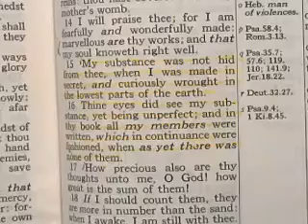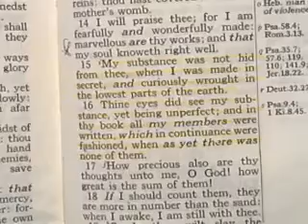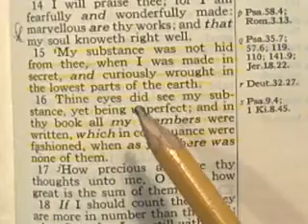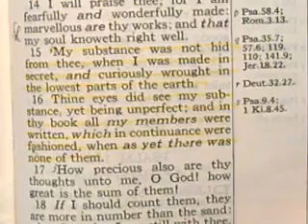13. CREATION OF MAN / EVOLUTION OF TRUTH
Trust me ...I know full well how many will not receive this valuable part to the infinite whole.
 They will choose to be blinded by the glare of doctrine and traditional interpretation.
buy hey ...it really is going to be strong knowledge to have when this deception begins .they did not create us .unfortunately the bible says they did.
 You will see one of these places now in this video...it is beyond revealing.